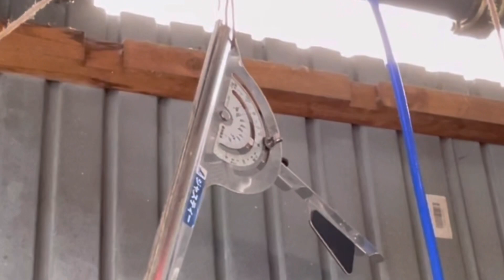まぁググればイイんですけどね…これは何の角度測る道具？？…機械小僧さんちで見かけたモノ